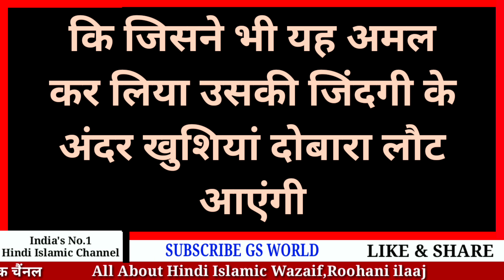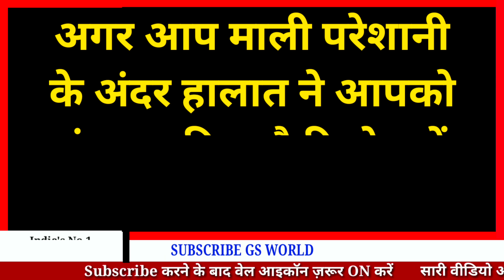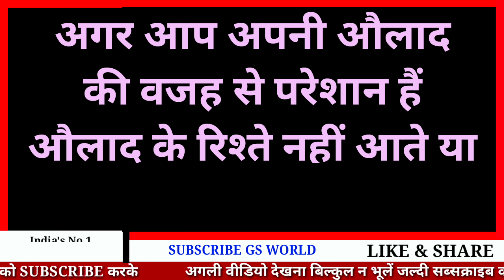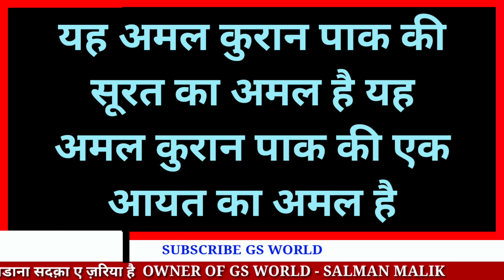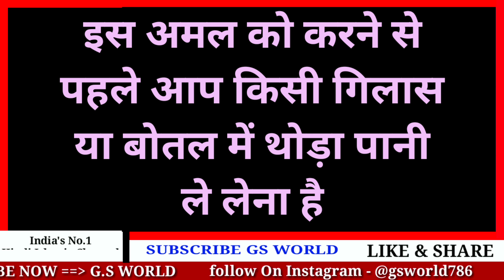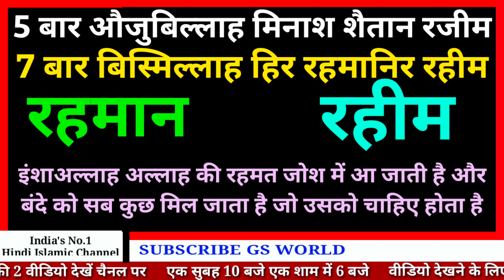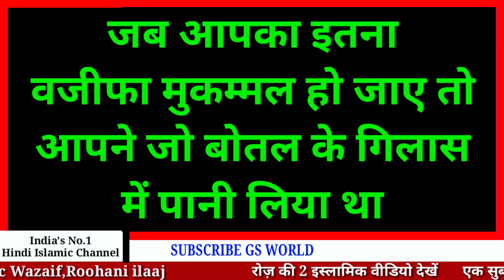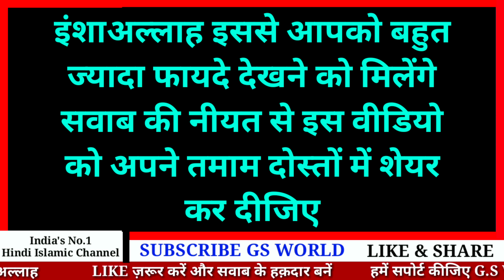Salamun Qoulam Min Rabbir Rahim Benefits | हर हाजत पूरी करने का वज़ीफ़ा | Jumm Ke Din Ka Wazifa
GS World presents Salamun Qoulam Min Rabbir Rahim Ka Wazifa,

Shukriya
Allah Hafiz

Salman Malik

Video Title
Salamun Qoulam Min Rabbir Rahim Benefits | हर हाजत पूरी करने का वज़ीफ़ा | Jumm Ke Din Ka Wazifa | GS World